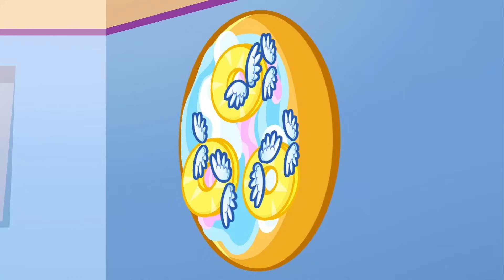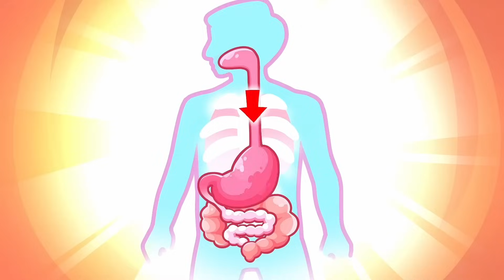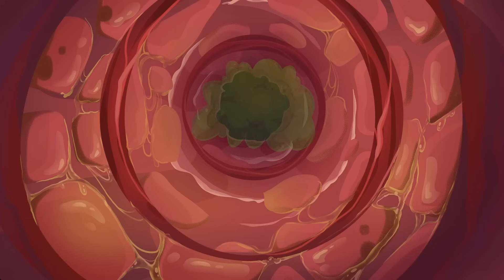Pizza and Hamburgers | Healthy Habits For Kids+More Funny Cartoons by KiddyHacks Series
🥰 If you had a choice between a delicious pizza 🍕 and a juicy hamburger, 🍔 which would you choose? 😇😎 Which do you like more, pizza or a Burger? 🤔 Let's see what our friends choose.  🤩